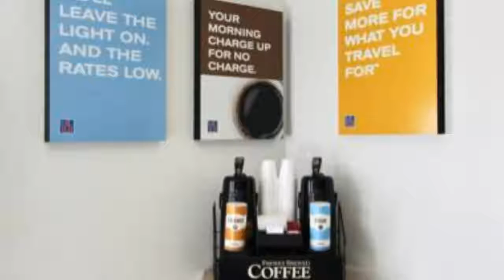Motel 6 San Angelo - San Angelo Hotels, Texas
Motel 6 San Angelo 2 Stars San Angelo Hotels, Texas Within US Travel Directory This Central San Angelo motel is 10 minutes’ drive from Angelo State University and San Angelo State Park. The motel offers rooms with a flat-screen TV.
A good night's sleepModern rooms feature bright colours and funky furnishings at Motel 6 San Angelo. The rooms also have large windows.More about the propertyGuests can swim in the outdoor pool or relax on the sun terrace. Coffee is available in the lobby each morning and a laundrette is always open to guests.In and around the areaThe San Angelo Motel 6 is 3 miles from the San Angelo Fairgrounds. The motel offers easy access to Interstates 87 and 277.
Hotel Location :
Motel 6 San Angelo, 311 North Bryant Boulevard, TX 76903, USA
Booking Now :